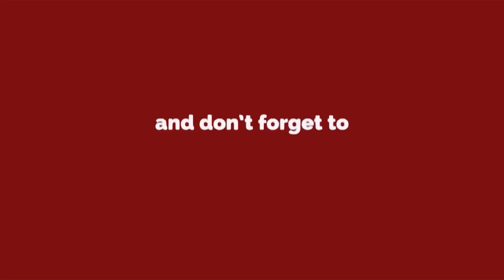Crime News - दिल्ली के आजादपुर में फिर चली गोली, कारोबारी की हालत गंभीर